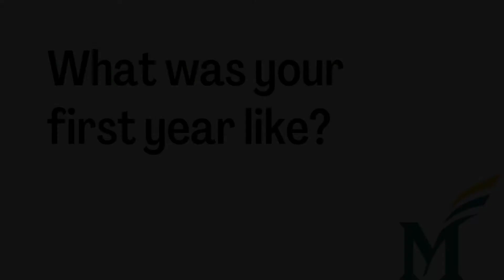Fall 2020 Convocation | Dr. Gregory Washington Congratulates New Students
We are celebrating our incoming freshmen and new students online this semester! Dr. Gregory Washington, President of George Mason University, kicked off the celebration with remarks to new students including a shoutout to our Mason Korea students!